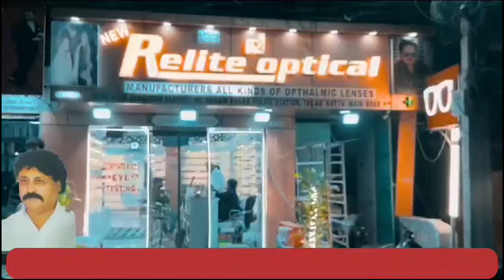Congress Party Office Ka Inauguration Hone Wala Hai | 7h Tv News